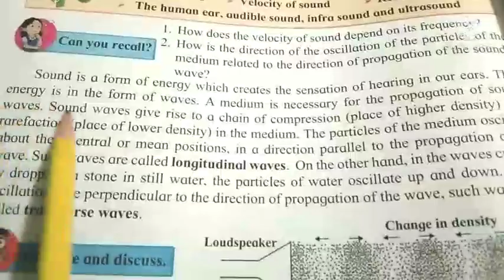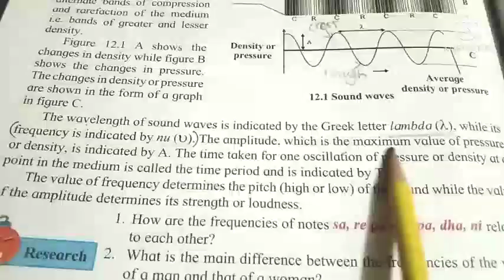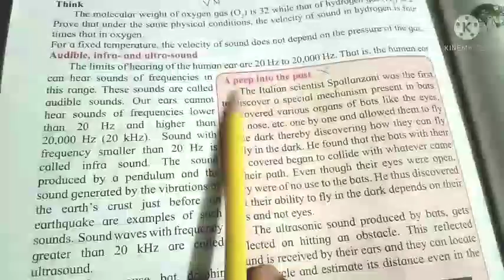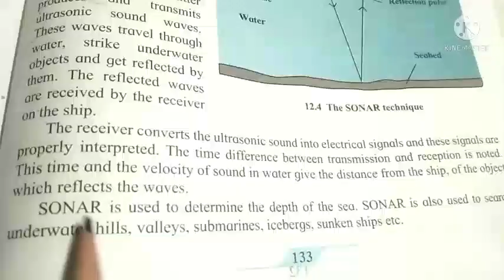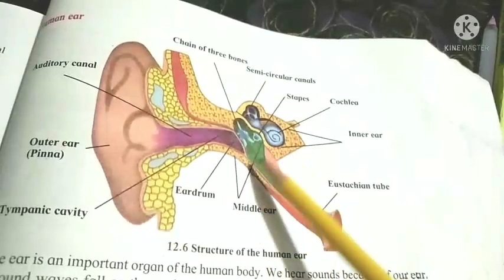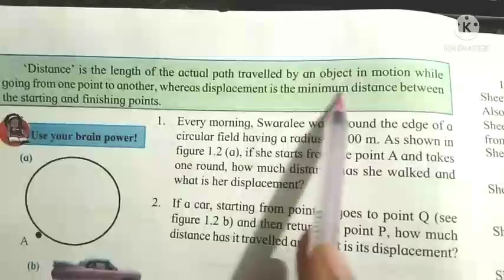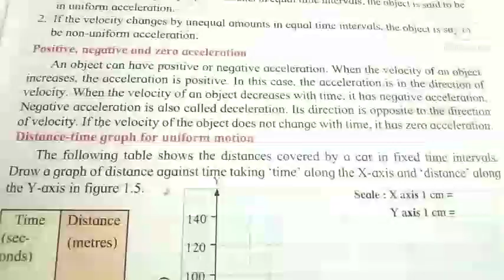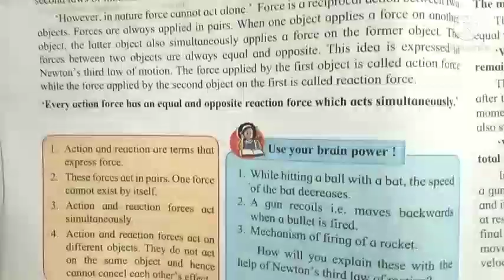1st to 4th July standard 10th subject Science and Technology part 1 Bridge course